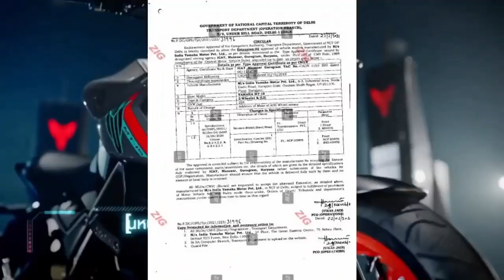Yamaha MT 15 New Model 2021 Launch Date And New Price ? | (USD Suspension & Dual ABS)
Hi Guys, I am Afroz Raza Khan

Yamaha has launched its entry-level naked streetfighter MT-15 in Thailand with new colour schemes which resemble its bigger, meaner and more powerful sibling MT-09. To be specific, the 2021 MT-15 is now offered in three paint options including Racing Blue, Matt Black and Metallic Gray. The good thing though, the Japanese bikemaker hasn’t increased the prices of the bike and is still offered at a price of THB 98,500 (equivalent to INR 2.38 lakh). All three colour variants feature the brand’s signature slanted stripes on its fuel tank like MT-09. And also sports the large MT logo on its tank shrouds.
One can also notice colour-coded stripes on its tail section too which are nicely complemented by colour-coded stripes on the wheel rims. This visual accentuates the sporty appeal of the naked motorcycle. In India though, consumers get Ice Fluo Vermillion, Dark Matte Blue and Metallic black as colour schemes. However, Indian customers get customisation options that let one opt from as many as eleven colour combinations. The Thai-spec model although comes with superior underpinnings. Its hardware setup features a more premium upside-down USD front suspension finished in golden colour along with an aluminium swingarm.